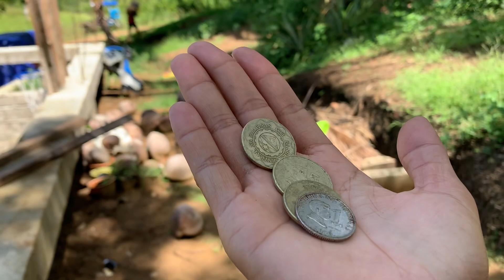Ang laki ng binta namin ni Nanay????